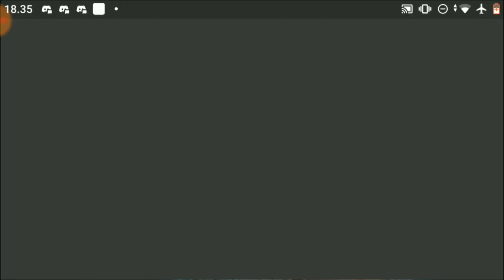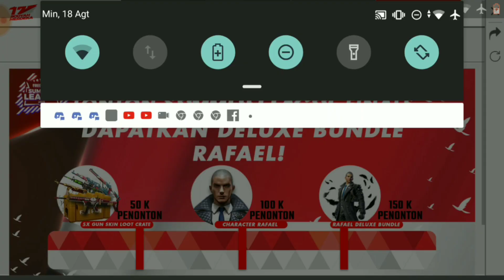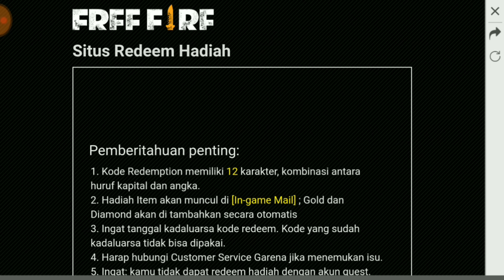KODE REDEM RAFAEL ,CRATE SENJATA ,RAFAEL BUNDLE RAFAEL_GARENA FREE FIRE BATTLEGROUND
NAMA ID GAME

MOBILE LEGEND   : YANZ_HANIF
FREE FIRE               : ᴰᴿᴷYαиzfαᴶᵀᴳ
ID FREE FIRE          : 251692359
FORNITE                 :
PUBG MOBILE       :

SPESIFIKASI DEVICE HANDPHONE

√ XIAOMI MIA1 4/64GB
√ OPPO F7 4/64

SPESIFIKASI PC

Lcd &Sound : LG22INC & FANTECH
Prosesor      : Intel core i7
Ram              : 12 Gb(4chanel)
SSD               : 240 gb
Hdd               : 1TB
Psu                : GAMEMAX 650 watt 80+
Chasing        : Infinity ZEUS
Mouse          :Armageddon Gaming7RGB
Headset       :Armageddon Pulse 7RGB
KEYBOARD  : NYK TKL K-06
Microphone : BM 900 + eco
Webcam       : Logitech c310 hd
Mousepad    : OVERWATCH™LARGE
OPENING          : PANZOID
BACKSOUND    : NCS ( NO COPYRIGHT )

√ PEREKAM LAYAR

-DU RECORD
-YOUTUBE GAMING
-BANDICAM

√EDITING

-ADOBE PHOTOSHOP
-ADOBE PREMIER
-KINEMASTER PRO
-SNAPSHEED
-PICSAYPRO

TAG √

π√ TERIMAKASIH KALIAN SUDAH MENSUPORT CHANEL INI √π